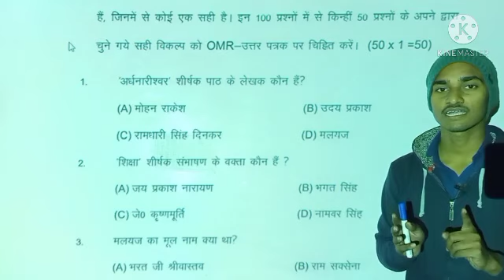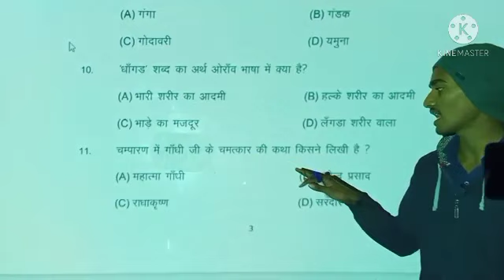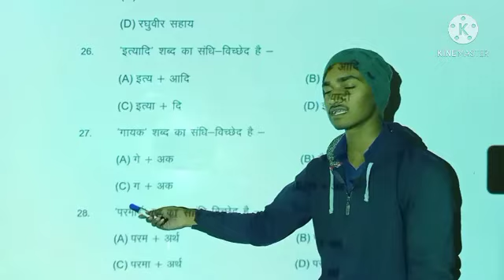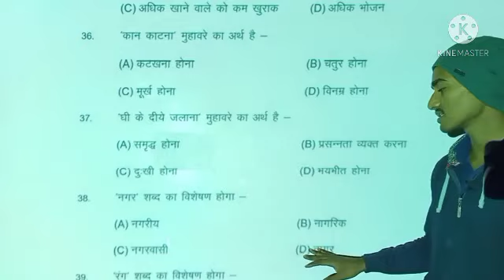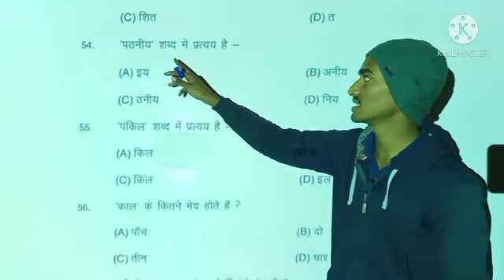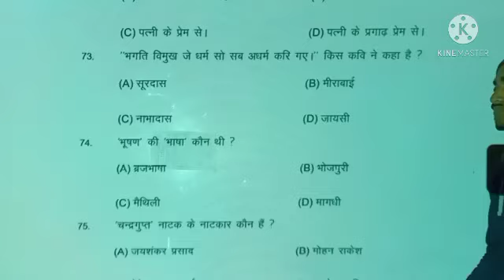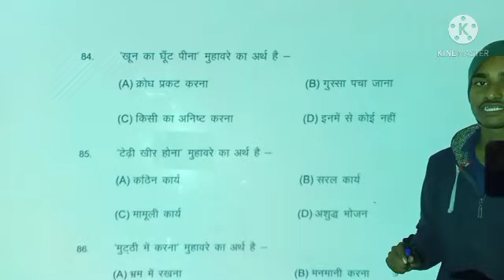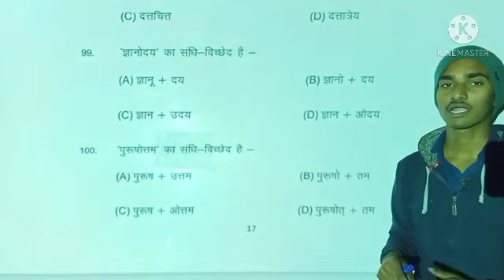Hindi Model Paper | Model Paper 2021 | Answer Key | Full Explanation | Hindi Class 12th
👉For handwritten notes you can join to us in Telegram group . Via Telegram/Instagram you can communicate to us .

👉यह चैनल हमारे देश के हिंदी मीडियम और इंग्लिश मीडियम के उन सभी छात्रों के लिए है जो किसी कारण से कोचिंग नहीं जा पा रहे हैं।और साथ ही साथ इस चैनल का उद्देश्य छात्रों के कोचिंग जाने के समय को बचाकर कम समय में ही गणित और इंग्लिश को पढ़ाया जाए।

👉यदि आपको किसी भी विषय संबंधित प्रश्न है तो आप किसी भी वीडियो पर अपना कॉमेंट कर सकते है।
और अगर आपको Content अच्छा लगे तो Please Share😁 करे।

👉आपको अंग्रेजी सीखना ही मेरा लक्ष्य आप बस मेरे साथ बने रहिए आप जरूर से जरूर अंग्रेजी बोल पाएंगे इसका मुझे पूरा विश्वास है बस आपको मेहनत करना होगा मेरे साथ उसके बाद आप अंग्रेजी जरूर बोलेंगे मै पूरा Basic level से आपको हर एक बात बताऊंगा। इसलिए आपको कहीं भी कोई दिक्कत नहीं होगा।

🎯Keep growing
🎯Keep learning
🎯Keep practicing

🙏Thanks you so much my dear friends.

2.

Key points